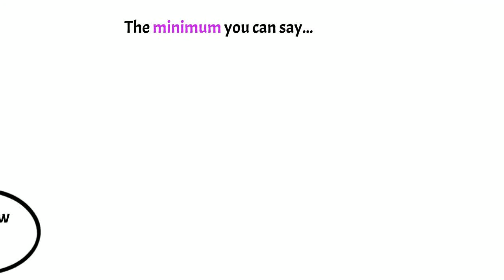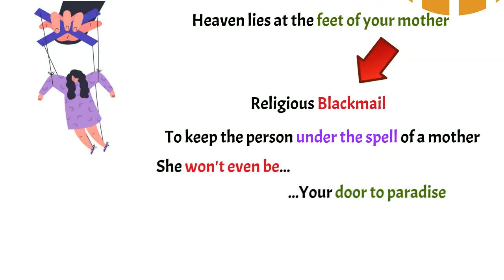Abusive parents and Islam- Mufti Menk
Mufti Menk tells us how Islam looks at abusive parents.

Mufti Menk is an inspirational speaker and an established scholar in the Muslim umma. In this animated sketch motivational video, Mufti Menk talks about the Muslim society and how abuses are covered up using religious blackmail- be it by parents, spouses or others.

At Islam Animated, we animate inspiring talks from Mufti Menk, Abdal Hakim Murad, Hamza Yusuf, and more. You can only become a merciful servant and follow the one path of islamic guidance and battle ignorance with practical islam..